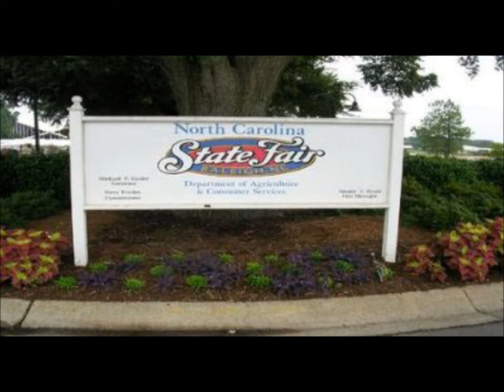Charley O'Dell and his Big Rig Cowboys The Big Rig Rodeo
Country Trucker Music